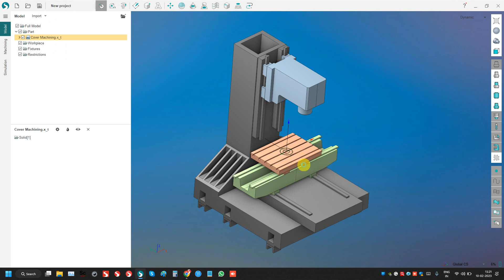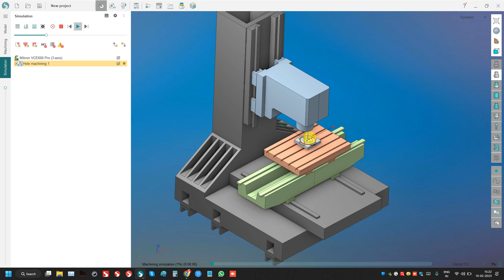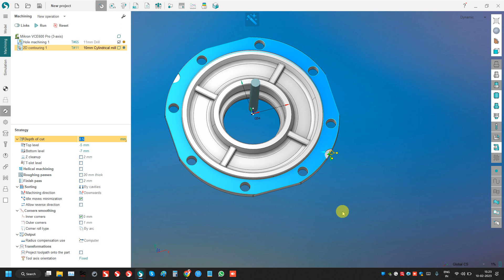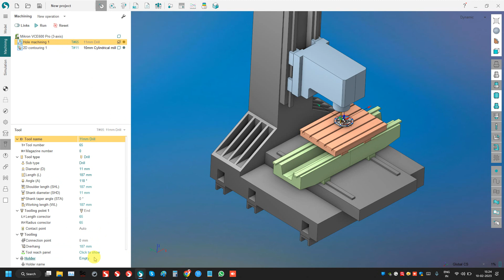2.5d Milling with Sprutcam